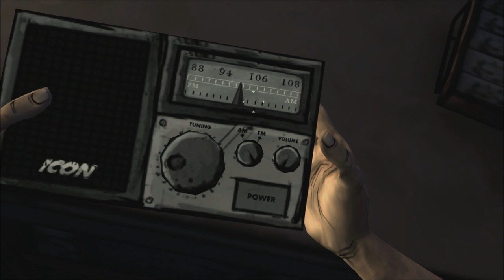The Walking Dead let's play! Episode 8: OH WOMAN, BATTERIES!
A let's play to fight your boredom, watch me blundering through games!

You can also suggest a game for a let's play in the comments! I'll do it. Consider yourself warned...

The Walking Dead is an episodic video game based on Robert Kirkman's The Walking Dead comic book series for Microsoft Windows, Xbox 360, PlayStation 3, Mac OS X and iOS. The game was developed by Telltale Games. Kirkman has said that, unlike typical zombie games such as Left 4 Dead, it will focus more on characterization and emotion than action. The game features cross-genre of both adventure and action with some role-playing elements[7] [8], in which, like in the previous Telltale titles, the player must make use of inventory items and environment, however, unlike in them, the played characters will have limited time to do so and could die in the process. The game is told from the point of view of a new character named Lee Everett, who will be the only controllable character in the game[9]. Lee will however be able to interact with the other survivors and his actions will influence the plot in particular ways (like, for example, at some point Lee will have to choose whom to save from the dead, and therefore by letting the other individual perish, some of the game plot will change, while other parts will remain unchanged).

The game will be released in separate ensembles consisting of five episodes in total.
    Episode 5 -- No Time Left

Designer(s)  Jake Rodkin[1]
Sean Vanaman[2]
Composer(s)  Jared Emerson-Johnson
Platform(s)  Microsoft Windows
Xbox Live Arcade
PlayStation Network
Mac OS X
iOS
Release date(s)  Episode 1:
April 25, 2012
Genre(s)  Action, Adventure, Role-Playing[3]
Rating(s)  ESRB: M
Media/distribution  Download